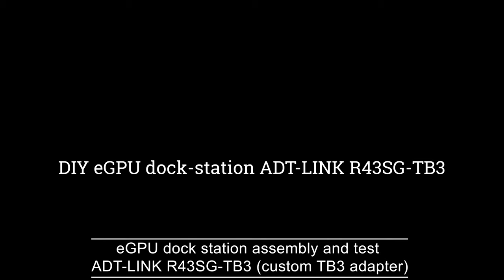DIY eGPU Dock Station ADT-LINK R43SG assembly and test in games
Assembly DIY eGPU ADT-LINK + RTX 2060S and test in games